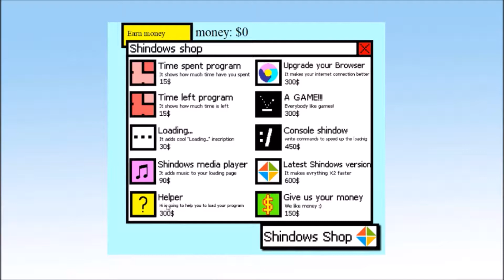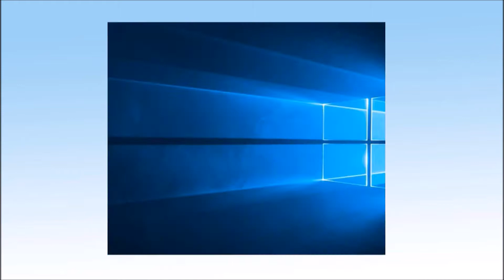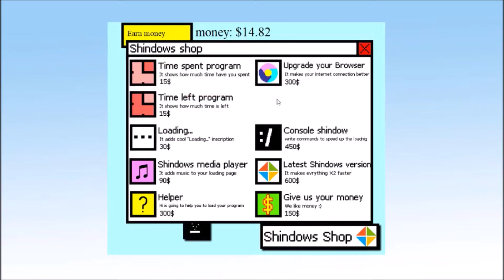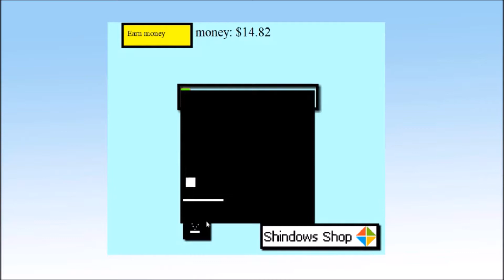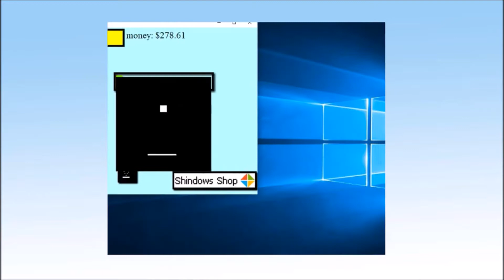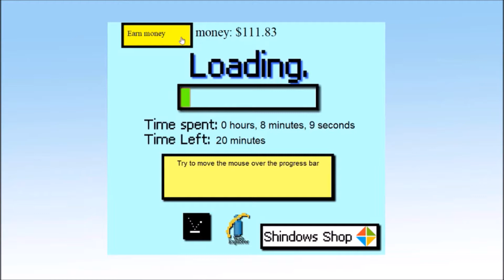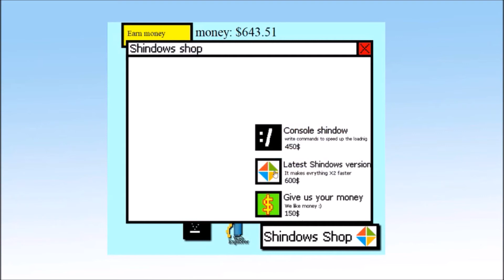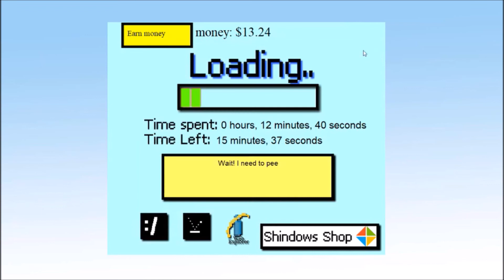Little Click Town - The Girls are Back In Town! The Loading Screen Simulator.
It's Clicking MADDNESS I say!. Well. there is a lot of clicking , It's a weird game. ENJOY!